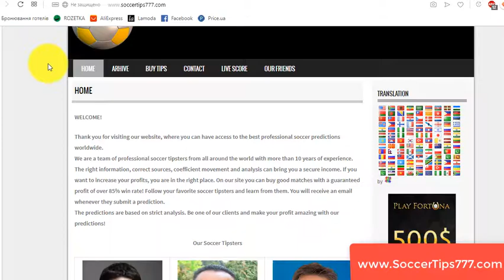5 Sep 19:45. Finland vs Greece. Euro 2020 Qualifying. Best Soccer Tips